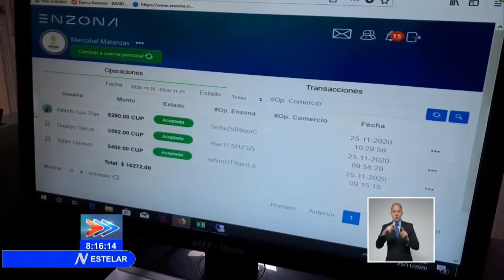MERCABAL se extiende por el territorio matancero.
El apoyo al trabajador por cuenta propia a través de MERCABAL, se concreta cada vez más en la provincia de Matanzas.